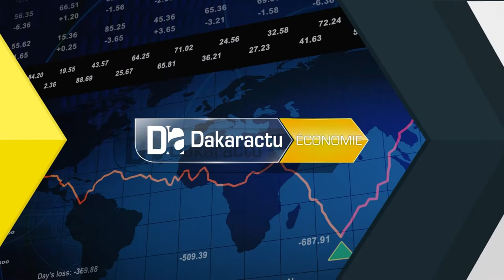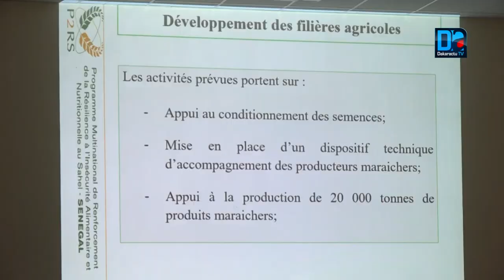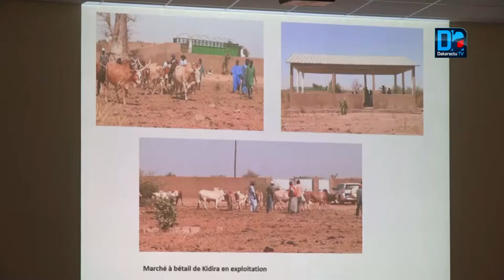Résilience à l’insécurité alimentaire et nutritionnelle : Des défis restent à relever